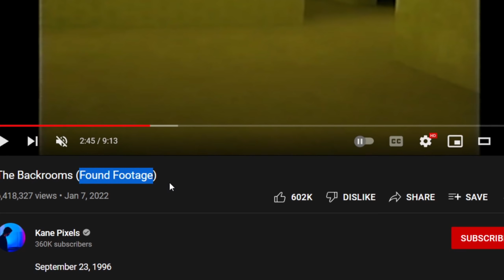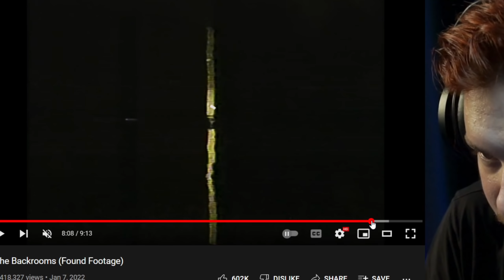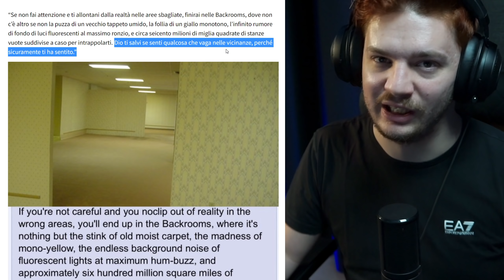NON ENTRARE NELLE BACKROOMS !!! - Minecraft ITA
Non entrare nelle Backrooms so MInecraft! Potrebbe essere pericoloso e spaventoso!